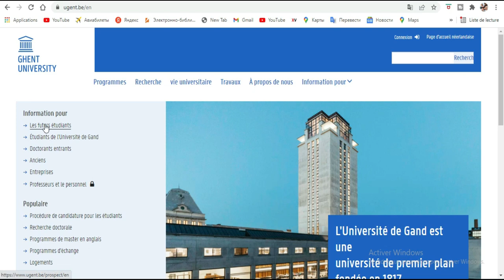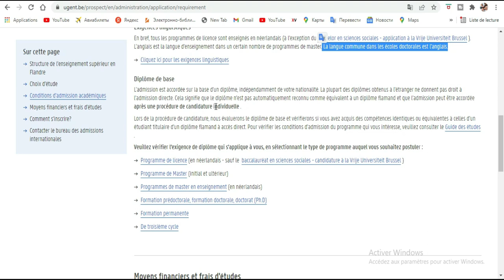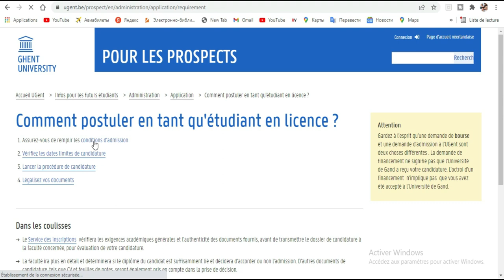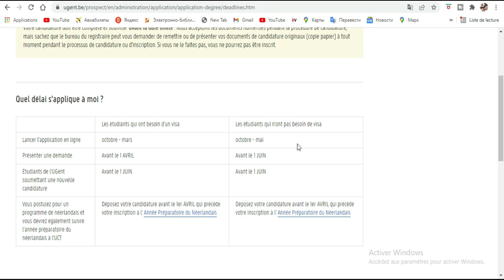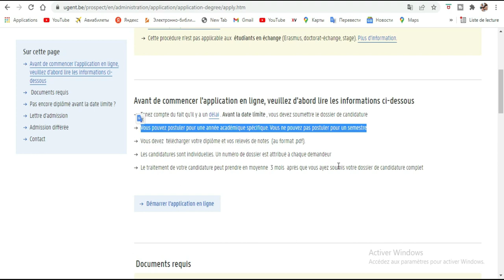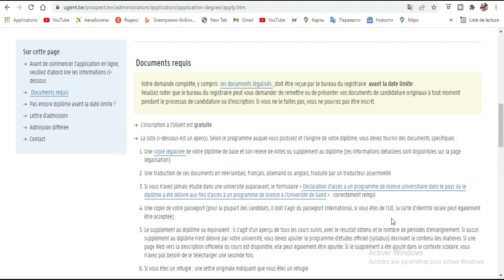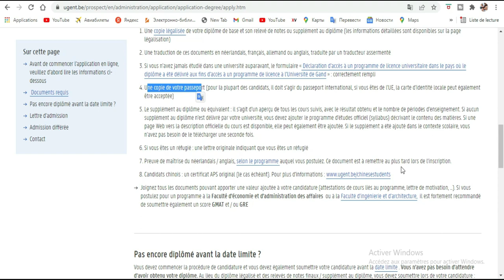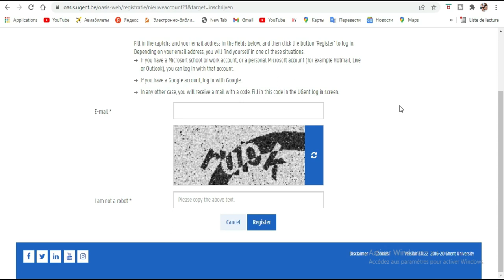Bourse de Belgique à l’université GHENT [ Sans frais d’admission]-Ce qu'il faut Savoir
Cette offre concerne que le MASTER.
Ceux du doctorat inbox